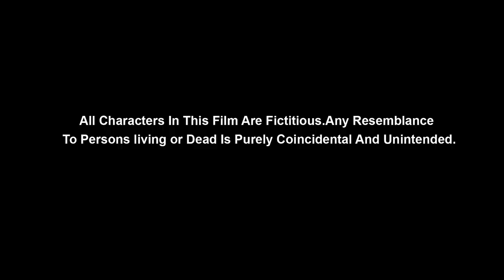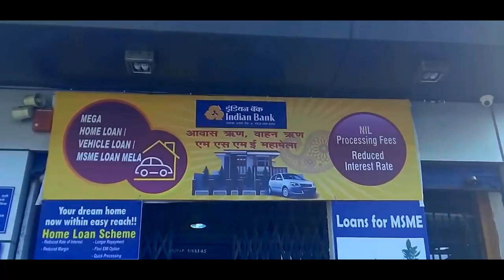8 NOVEMBER-2 || THE CONCLUSION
8 November-2 Ek Esi film hai jo vashtvik Ghatna Par Aadharit Hai...Humne is film ka pichla part 8 November[Note pe Chote ] ke name se [2018/8 -Nov] ko Release kiya tha. Ab ek fir se 8 November-2 ke jariye humne ek baar fir se Etihash ko dhorane ki kosish ki Hai...8 November-2 se aap samajh hi gaye honge Ye pichle part ki aage ki kahani hai. Bas usi samay ke kuch palon ko is film ke madhyam se Darsaya gaya hai.
TiTle - 8 November-2 [The Conclusion ]
Starring - Tarun sharma , Neha singh
Co,Starring -Vishal singh, Navin agrawal , Pramod pachori
Story & Dialogue - Kapil verma
Assistant Director -  Ayushmaan chaudhary
Assistant Cameraman - Bhagwat mahor
Dop & Editor- Kapil verma
Directed by -  Kapil verma

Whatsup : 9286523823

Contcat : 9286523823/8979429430